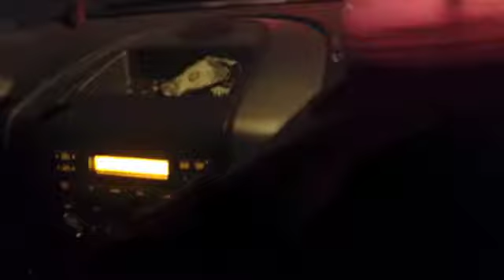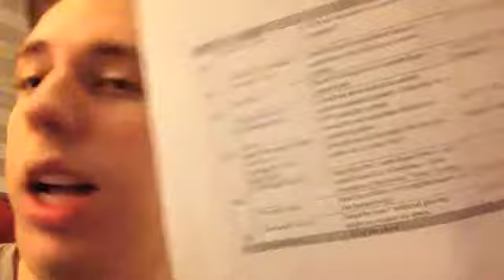Day 360: STUPID TEACHER!!!